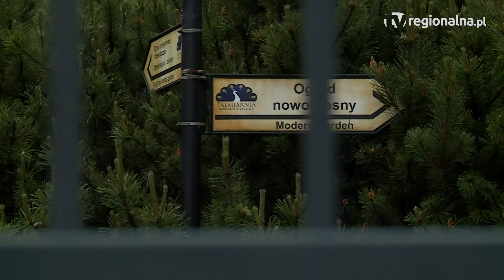LEGNICA. Palmiarnia: LPGK... poskarżyło się na prokuraturę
Opóźni się finał prokuratorskiego postępowania w sprawie znęcania się nad zwierzętami w Legnicy. Wszystko przez zażalenie, jakie do sądu wniosła zarządzająca palmiarnią miejska spółka LPGK. Czy to wyłącznie gra na zwłokę? Okaże się najpewniej już za kilkanaście dni.